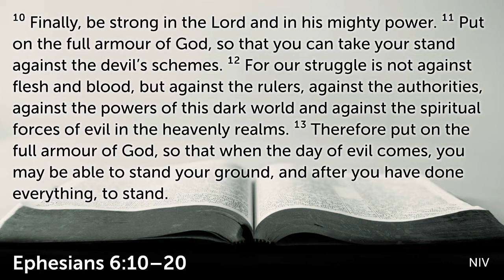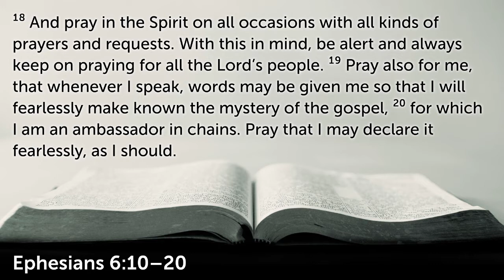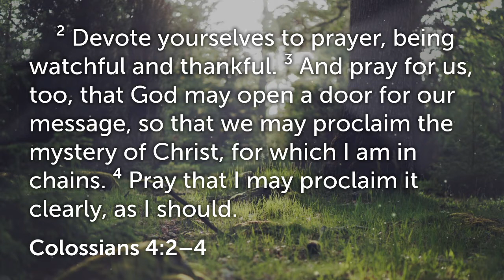Stand Firm in Prayer - Ephesians 6:18-20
Last week we thought about what we stand firm on – the gospel, Word and truth of God. This week we consider how we hold fast to that gospel – through prayer. It is the act of humility and dependence, which is our reach out to take hold of God's lifeline, in every storm and crisis we face, particularly the spiritual battle that rages around us. While physical crises and wars come and go, the spiritual war between light and dark is ongoing. And prayer is one of our key weapons as we fight on the frontline and face the enemy who uses crises to try and win the world. Prayer is crucial, powerful and comprehensive all the time.